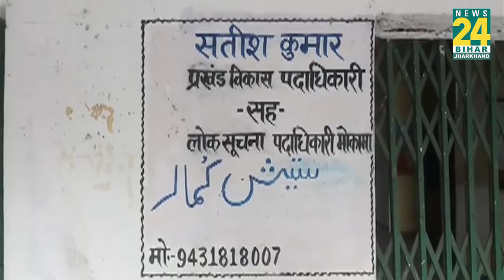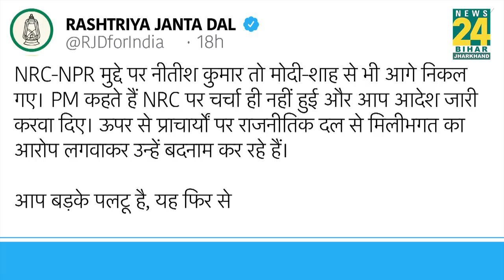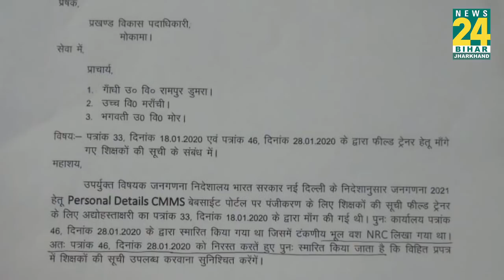इस लेटर से बिहार की राजनीति में मचा हड़कंप, Lalu से लेकर Tejashwi Yadav तक ने किया ट्वीट